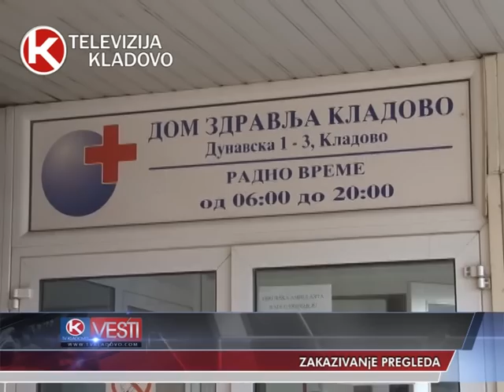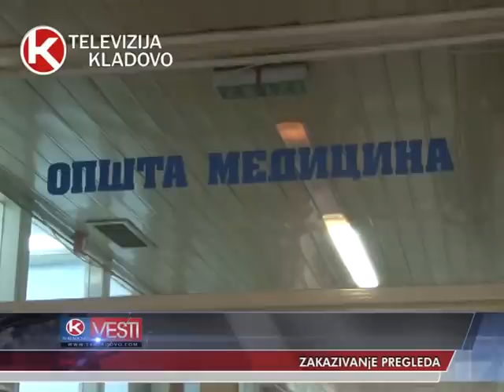TV Kladovo - Zakazivanje pregleda kod izabranog lekara - prilog 14.12.2016.